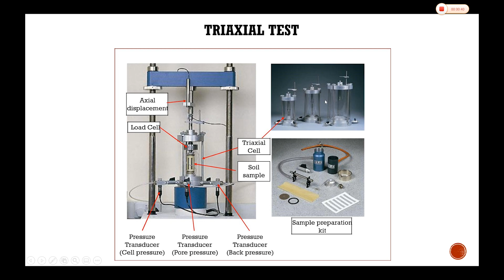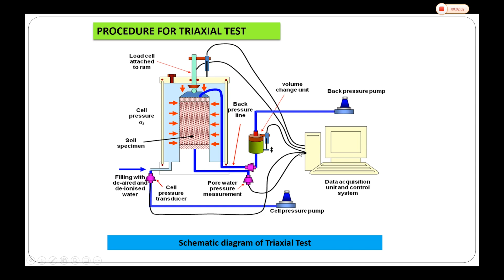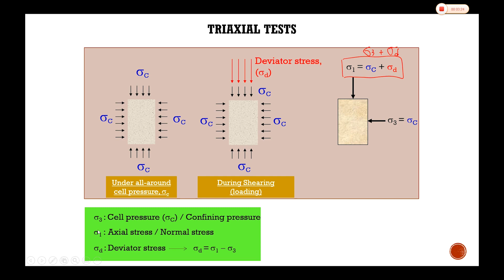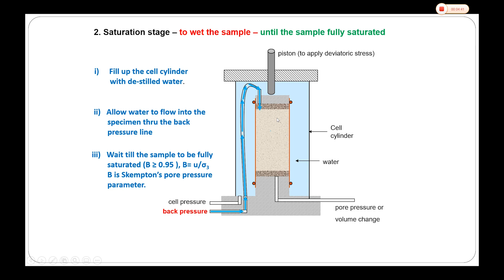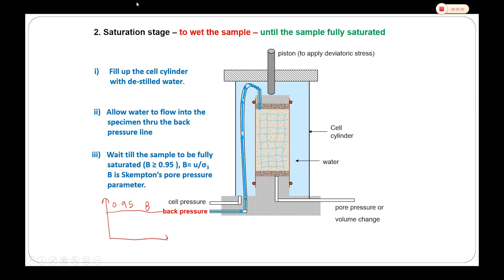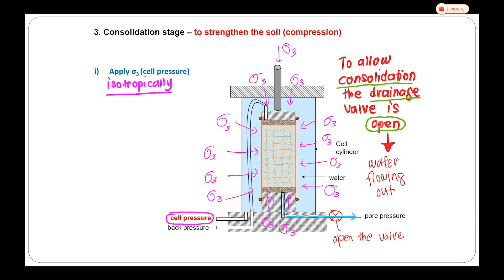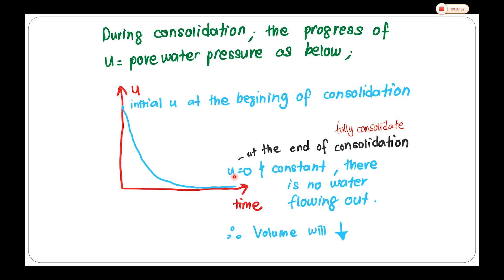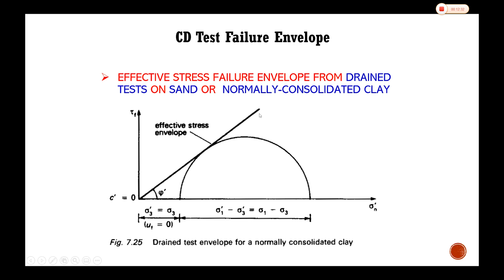Consolidated Drain (CD) Triaxial Test: Stages involved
This video describes the stages involved in Consolidated Drained Triaxial Test